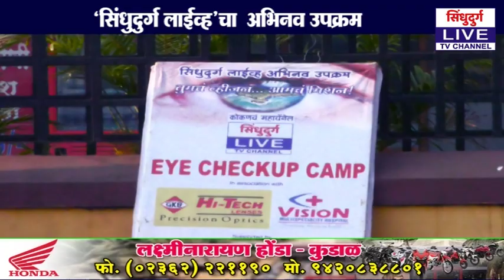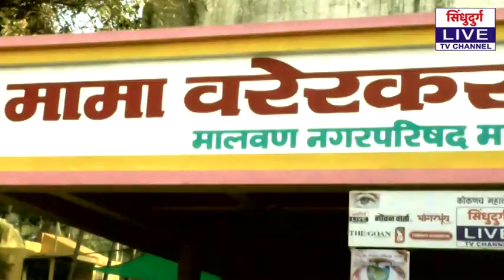'सिंधुदुर्ग लाईव्ह'चा अभिनव उपक्रम...; तुमचं व्हीजन...आमचं मिशन ( सहावा कॅॅम्प -मालवण ) )